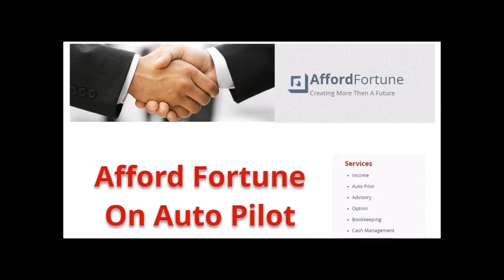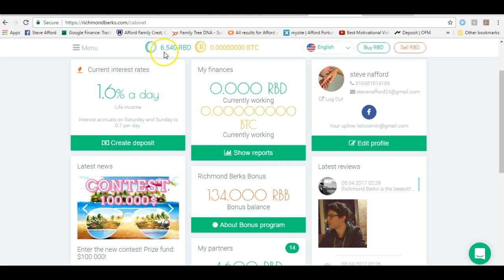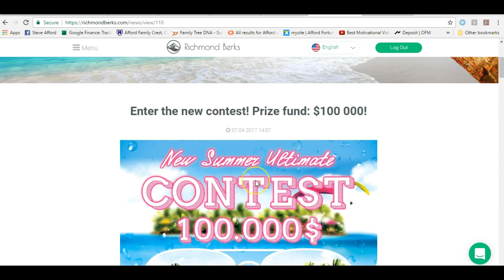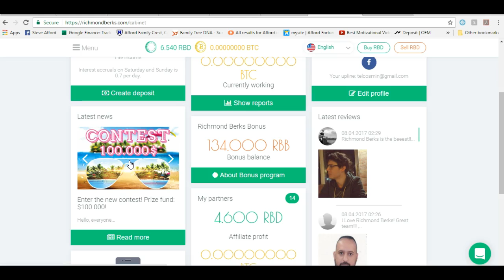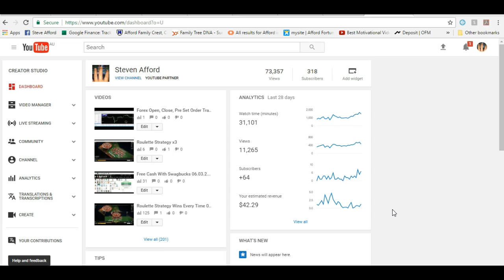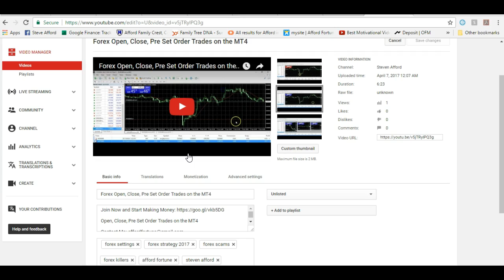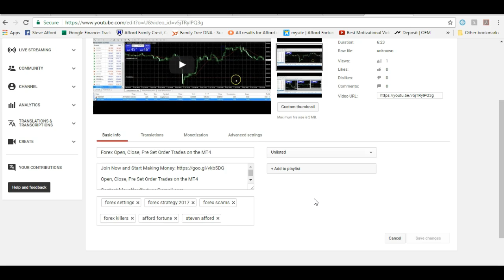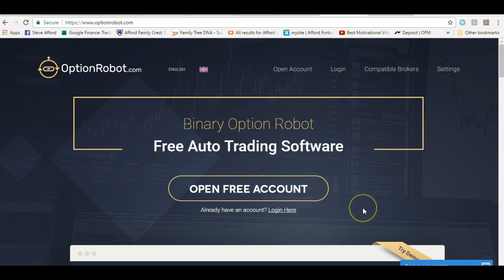OMG Free Money Come And Get It 08.04.2017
Work from home and create the xtra income you want and I am only too willing to help you start up today.

SKYPE: steven afford

Cost you nothing to start up your own Home Based business, and the beauty is that you can run your own online business anywhere there an internet connection.